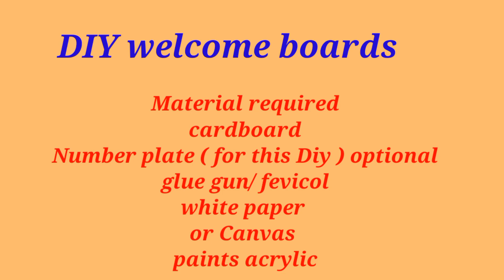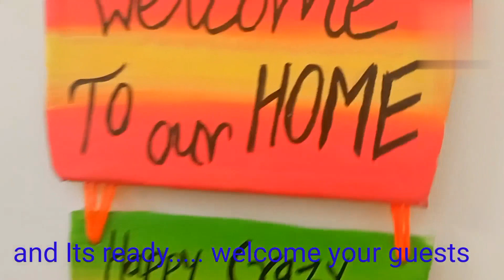welcome signs board#Door hanger#decoration#diy#easy cardboard craft#ideas#waste number plate reuse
welcome board | sign board|Cardboard Craft| easy idea|